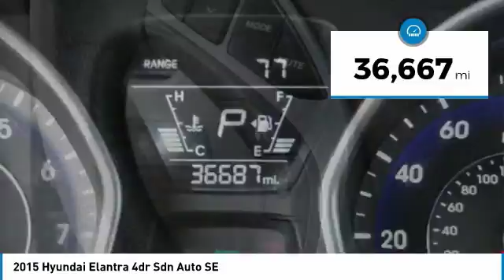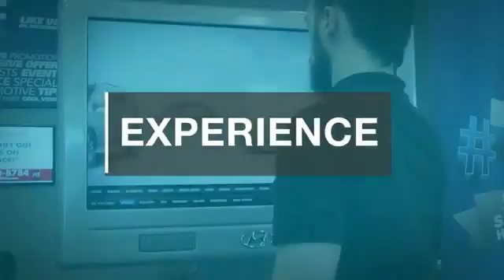2015 Hyundai Elantra TEMECULA MURRIETA MENIFEE HEMET CORONA ESCONDIDO P2515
2015 Hyundai Elantra 4dr Sdn Auto SE

Temecula Hyundai
27430 Ynez Rd.